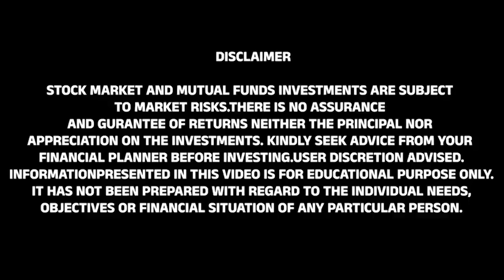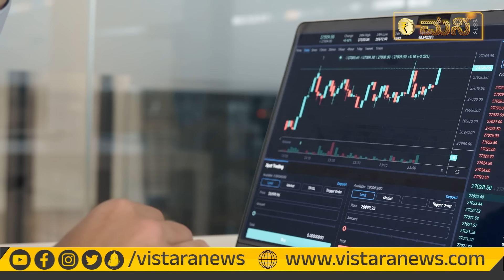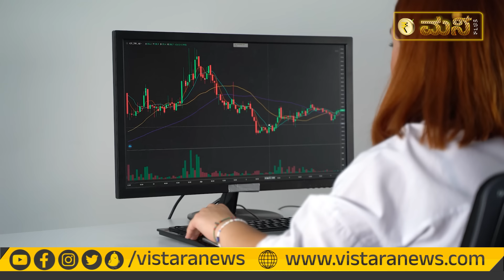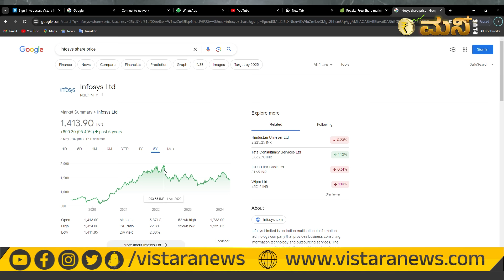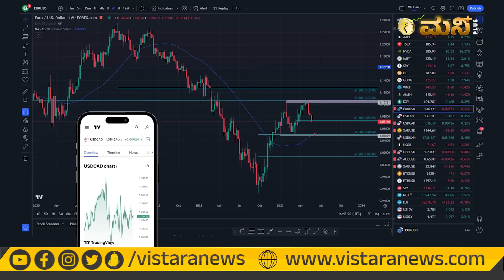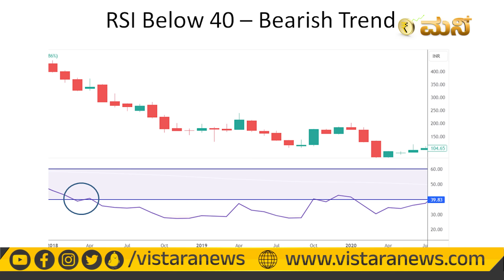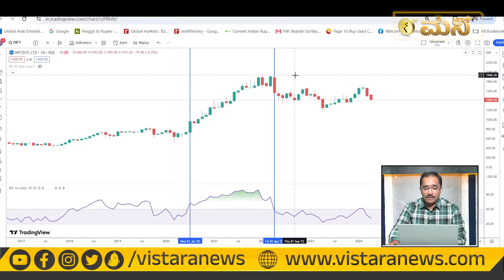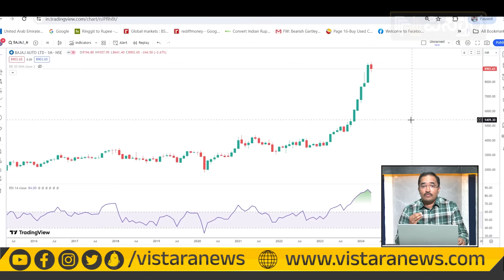ಲಾಭ ಕೊಡೋ ಷೇರು ಆಯ್ಕೆ ಮಾಡಲು RSI ಸ್ಟ್ರಾಟಜಿ! | RSI Strategy | Stock Market in Kannada | Kashinath BS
📈 Dive into the world of stock market investing with Vistara Money Plus! In this beginner-friendly guide, we'll break down the essentials of the stock market and help you kickstart your investment journey.
💰 Learn the basics of stocks, bonds, and mutual funds, and discover the strategies used by successful investors. 🌟

Don't miss out on the latest financial news and investment tips from Vistara Money Plus! Let's grow our wealth together! 💪

ಷೇರು ಮಾರುಕಟ್ಟೆ ಮತ್ತು ಮ್ಯೂಚುವಲ್ ಫಂಡ್ ಗಳಲ್ಲಿನ ಹೂಡಿಕೆ ಮಾರುಕಟ್ಟೆಯ ಅಪಾಯಗಳನ್ನು ಒಳಗೊಂಡಿರುತ್ತವೆ. ಅಲ್ಲಿನ ಹೂಡಿಕೆಗೆ ಮತ್ತು ಆದಾಯಕ್ಕೆ ಯಾವುದೇ ಖಾತರಿ ಇರುವುದಿಲ್ಲ. ಹೂಡಿಕೆಗೆ ಮುನ್ನ ಹಣಕಾಸು ಸಲಹೆಗಾರರನ್ನು ಸಂಪರ್ಕಿಸಿ.  ಈ ವಿಡಿಯೊ ಶೈಕ್ಷಣಿಕ ಉದ್ದೇಶಕ್ಕೆ ಮಾತ್ರ.

74 percent; financial literacy is just about 24 percent. It means out
instruments.